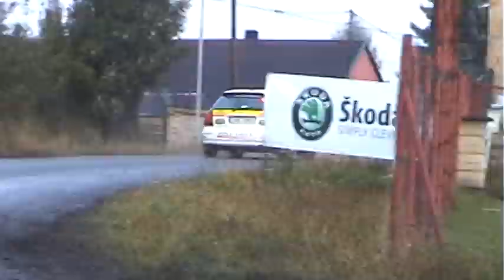Rally Bohemia 2009 | 65 | Michael Bartončík - Jiří Nedbal